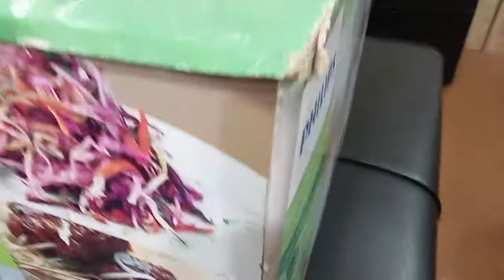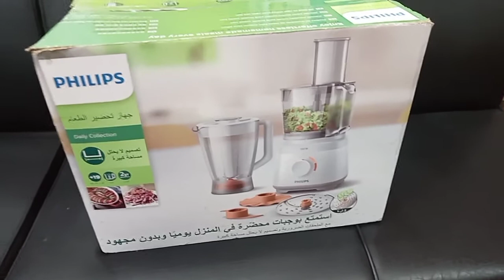লকডাউনে ঘরে বসে ফুড প্রসেসর কিনুন সবচেয়ে কম দামে । Philips Food Processor Model HR-7320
Showroom Address:
Brand Bazaar
Dhaka-1205
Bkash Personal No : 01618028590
Weekend Day : Tuesday
লকডাউন ঘরে বসে ফুড প্রসেসর কিনুন ব্র্যান্ড বাজার থেকে সবচেয়ে কম দামে । Philips FoodProcessor Model HR7320 only 10,500/

Philips Food Processor: HR-7320:

Enjoy effortless homemade meals every day. If you enjoy healthy homemade meals but have a busy schedule, you’ll love our Philips Daily Compact Food Processor. We’ve designed this compact collection especially for hectic lives. You can quickly and effortlessly prepare great dishes.

Specifications:

Accessories:

Included:

    Jar
    Blade unit S-blade
    Emulsifying tool
    Kneading tool
    Reversible disc

General Specifications:

    Number of Slicing Disks: 1 (reversible)
    Number of Speed Settings: 2 + Pulse

Product Features:

    Cord Storage
    Dishwasher Safe
    Integrated Cord Storage
    Non-slip Feet
    Pulse

Finishing:

    Material of Main Body: ABS
    Material Jar: SAN
    Material pulp container/pusher: SAN
    Material Blade: Stainless Steel
    Material Accessories: Metal (2-in1 disc) and Plastic (Kneading tool & emulsifying disk)

Technical Specifications:

    Capacity Bowl: 2.1 L
    Working Capacity Bowl: 1.5(or 500g flour) L
    Capacity Jar: 1 L
    Frequency: 50-60 Hz
    Power: 700 W
    Voltage: 220-240 V

Weight and Dimensions:

    Dimensions of Product (LxWxH): 244x244x377 mm

Purchase & Delivery Process:
1. Home Delivery inside Dhaka 100 TK, Outside of Dhaka Delivery Charge 200 TK.
2. After confirmation of the order, products will be delivered within 24 hours inside Dhaka and 48 hours outside of Dhaka.
3. Outside of Dhaka, Customer have to pay 500 Taka in advance
4. Outside of Dhaka delivery via courier service.
5. Product delivery duration may vary due to product availability in stock.